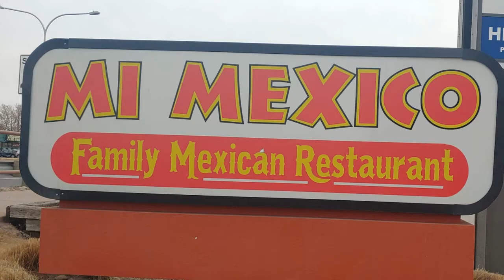Beer & Taco Tuesday- Mi Mexico Family Restaurant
For Beer & Taco Tuesday I went to Mi Mexico Family Mexican Restaurant. I have been there before but this was the first time I tried their tacos. They were very good! They have a huge selection on their menu. You should go check it out!